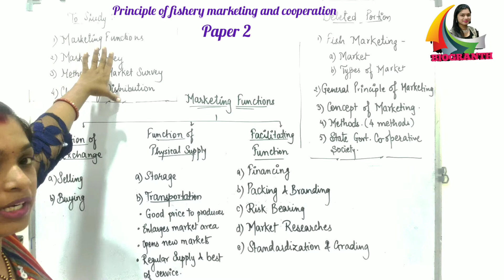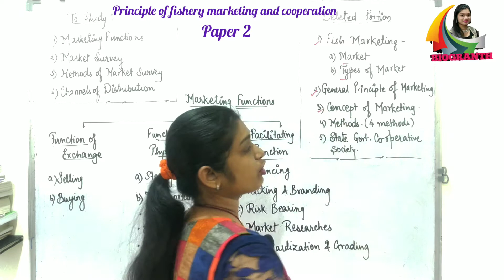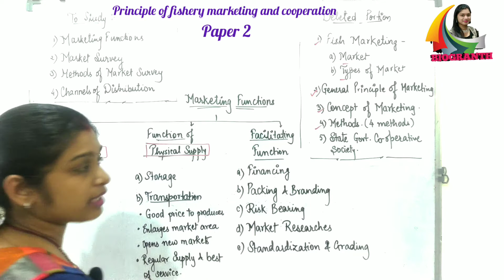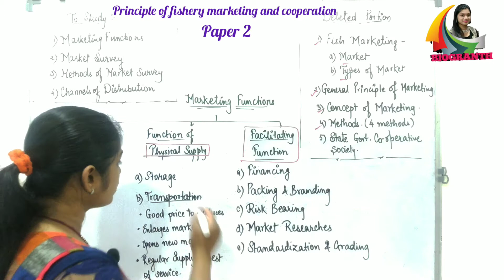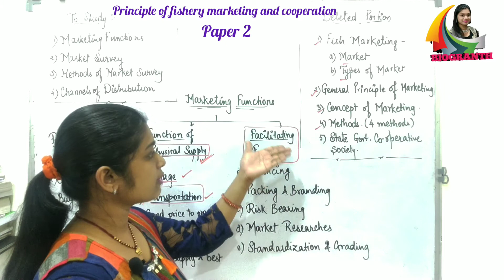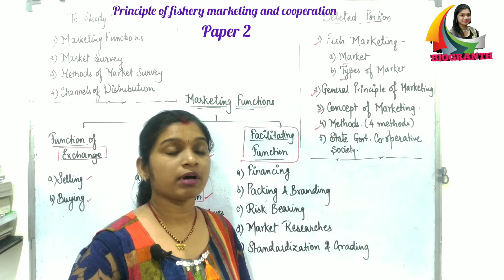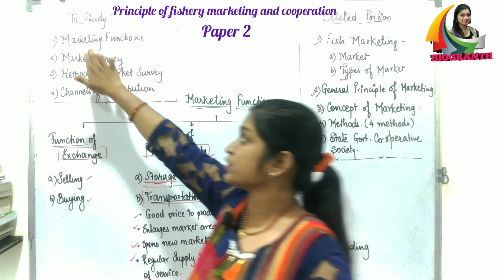PRINCIPLE OF FISHERY MARKETING AND COOPERATION ( L - 1)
THIS VIDEO GIVES YOU THE CORRECT EXPLANATION ON FISHERY MARKETING STRATEGIES WHICH ARE PRACTICED IN DIFFERENT AREAS. FROM THIS VIDEO WE ARE STARTING THE PAPER 2 SECTION. THIS VIDEO HAS BEEN DESIGNED AS PER NEW AND REVISED PORTION IN 2020-21.

FISHERY SCIENCE.

PRINCIPLE OF FISHERY MARKETING AND COOPERATION.

FISHERIES PAPER 2

XII FISHERY

DELETED PORTION IN FISHERY 2020-21.